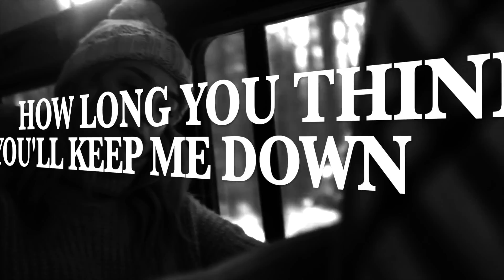Eddie Huntley Band - Midnight (Official Lyric Video)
"Midnight" released 3.07.20. Recorded at Foundry Studios in Sheffield UK early March 2020.

Eddie Huntley : Vocals and Bass
Mark Rendi : Guitars
Chris Lewis : Drums
Russ Brunt : Keys

Produced by Jim Jayawardena and James 'Slim' Campbell

Video / Album Art / Branding by Alexander Rendi